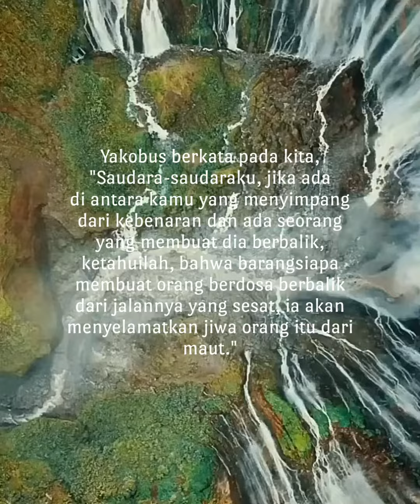[RENUNGAN] renungankristen gbicisarua rickwarren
IBLIS INGIN ORANG-ORANG PERCAYA TERISOLASI.